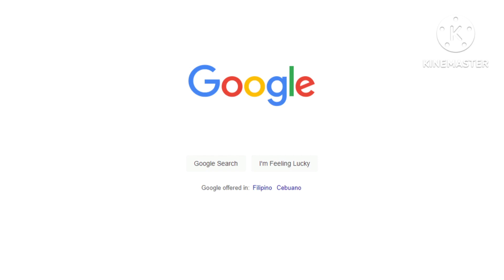with Korean Agashi